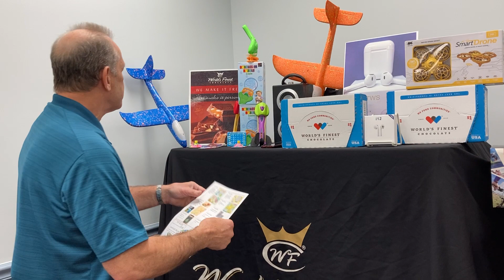Ft Wright KO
Ft Wright World's Finest Chocolate fundraiser 2022